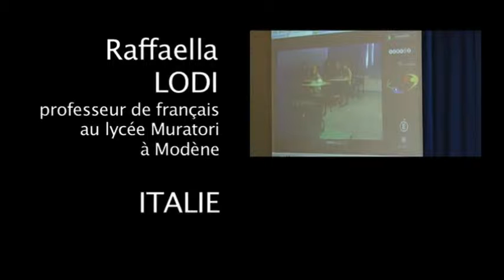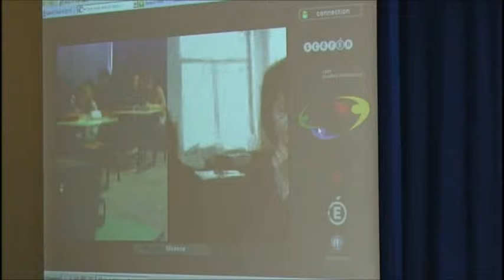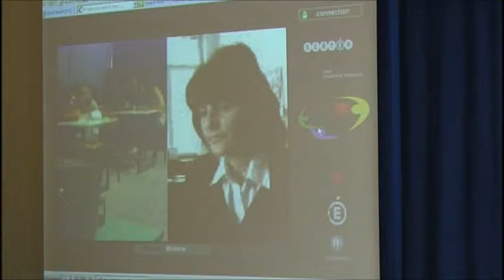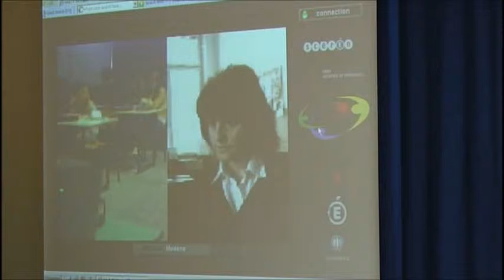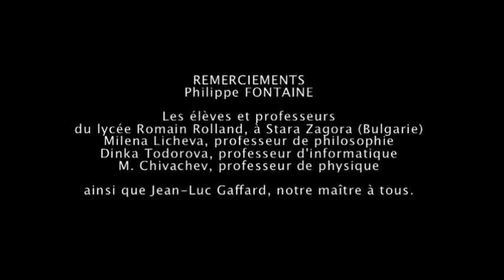TICE La photographie 2/2